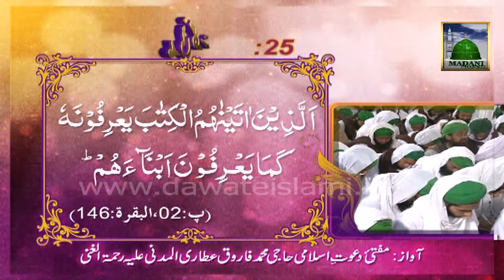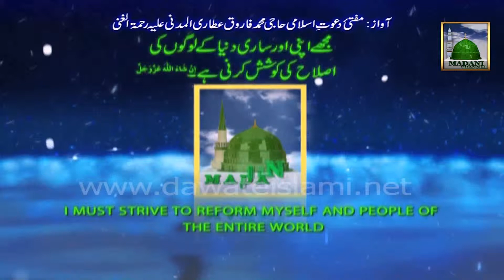Madani Guldasta - Nabi par Iman - Mufti Farooq Attari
Muballig e Dawat e Islami and Mufti e Dawateislami Mufti Farooq Attari distributed very good Madani Pearls in this Madani Guldasta.